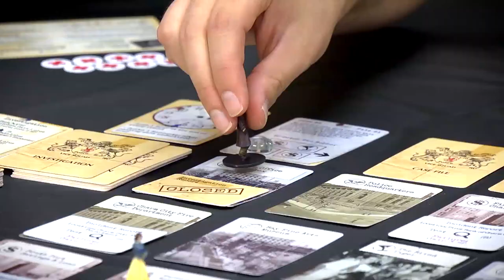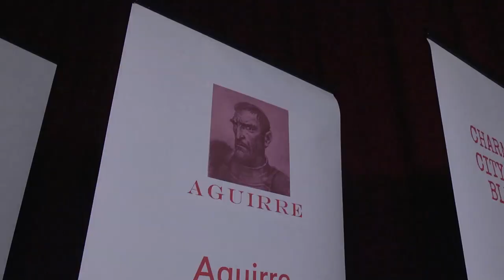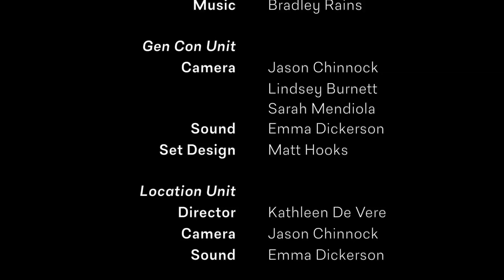Tabletop Deathmatch s02e16: Aguirre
The judges play the final game, Aguirre! Max likes the illustrations but finds problems with the design, Rodney appreciates the flow of the mechanics, and Sharky the Pen eats a Priest.